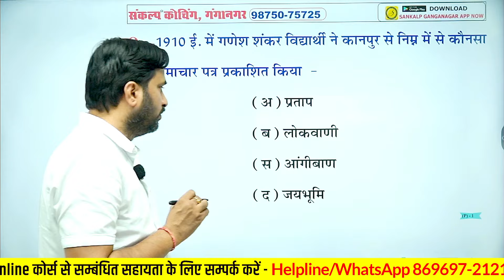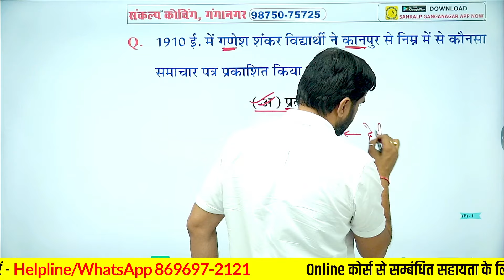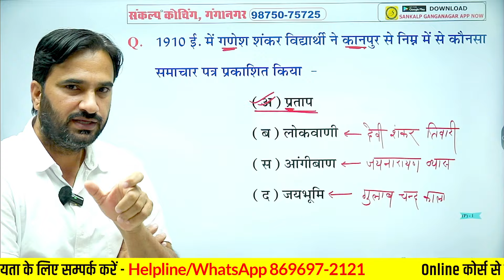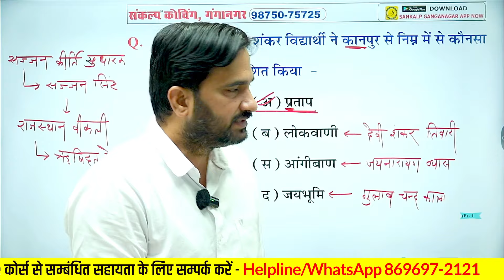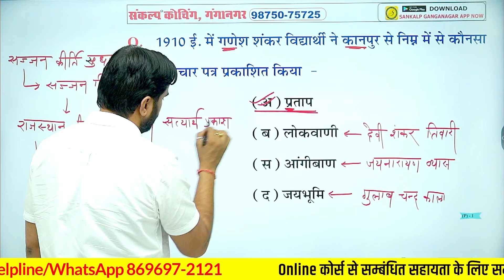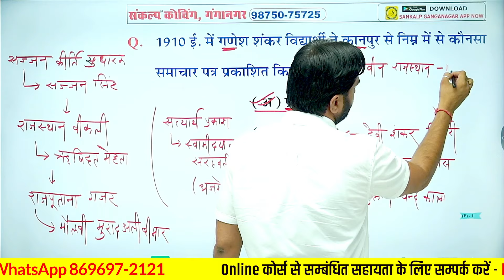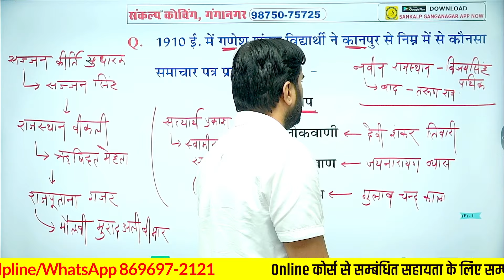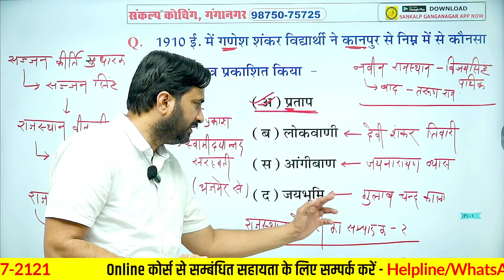A to Z Rajasthan GK | समाचार पत्र | Important For All Exams | Rajasthan History Class By Sanjay Sir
A to Z Rajasthan GK | समाचार पत्र#22 | Important For All Exams | Rajasthan GK Jadui Class By Sanjay Sir l Sankalp Coaching Ganganagar

Rajasthan Gk 5 मिनट की जादुई Classes by Sanjay Sir l Rajasthan GK for Pashu Paricharak, RAS, SI, REET, 1st & 2nd Grade, Librarian, College Lecturer, Junior Accountant, Agriculture Supervisor, Raj Police Constable